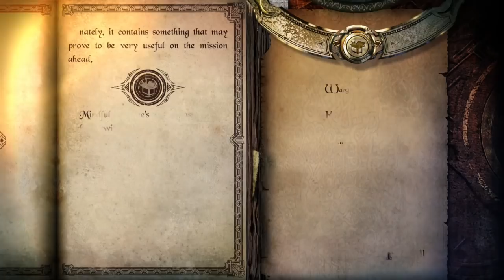Joe Dever's Lone Wolf Playthrough | Part 45